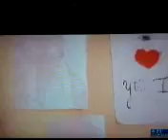Vista Maria Angela Aufdemberge